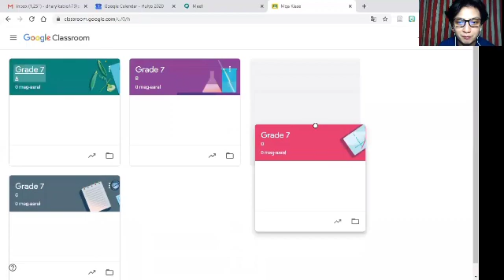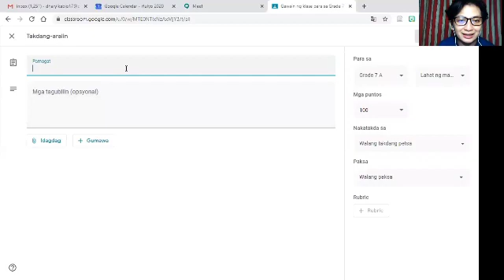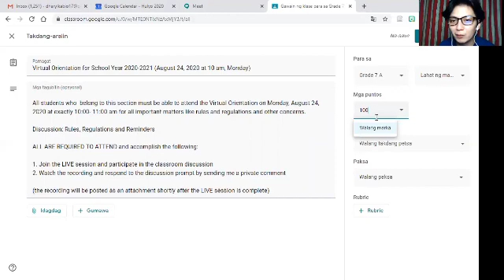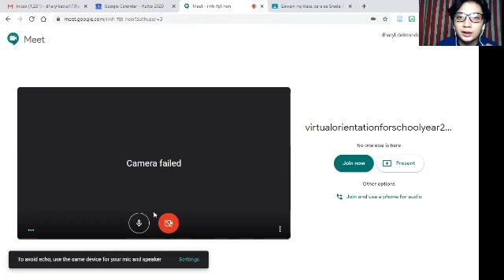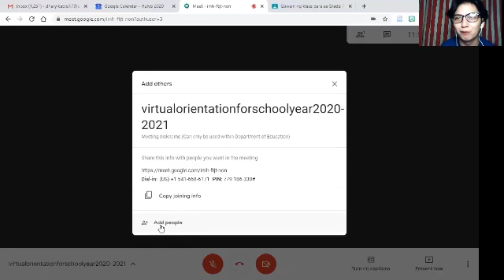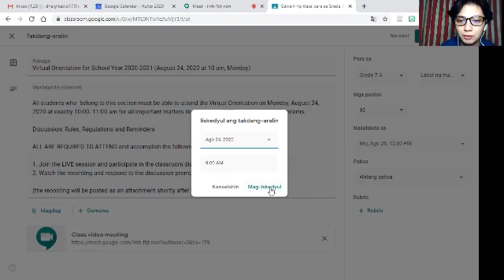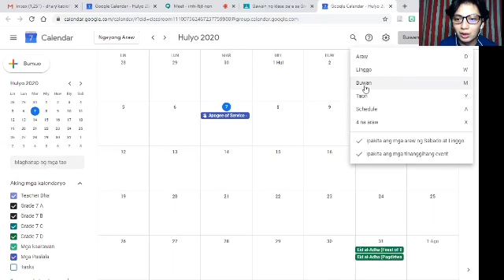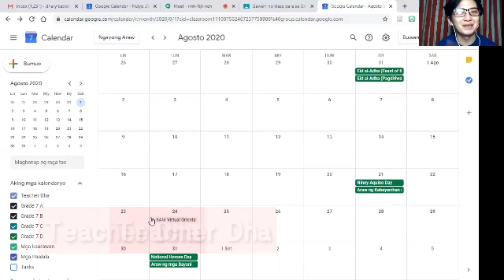SCHEDULING using Google Meet, Classroom and Calendar for Online Classes | Tutorial | Teacher Dha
- How to navigate and start a video conference using Google Meet/Hangout

- Connect your Google Meet to Google Classroom

- Schedule Online Classes in Google Meet using Google classroom

- Google Calendar connection to Google meet